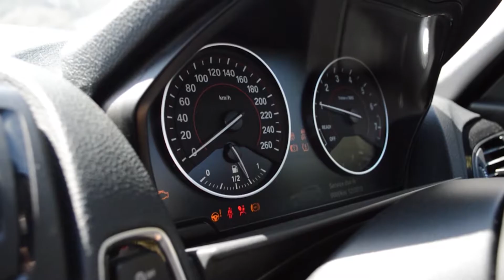NEW CAR REVEAL | BMW 116i Sport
Just a quick video of my new car! The BMW 116i Sport.